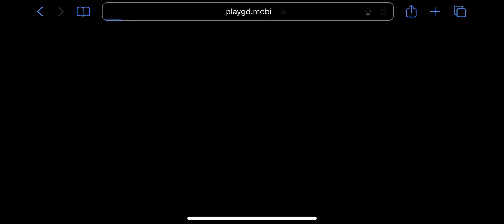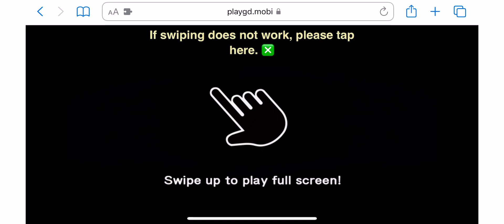From .40 to .60 $1300 cashout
Started off with $100. Broke the video down to the good part.